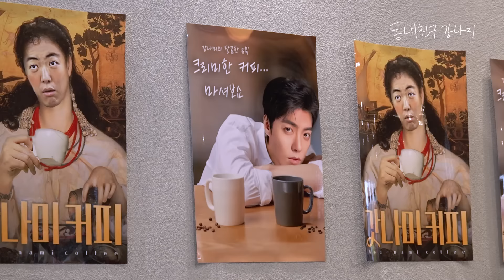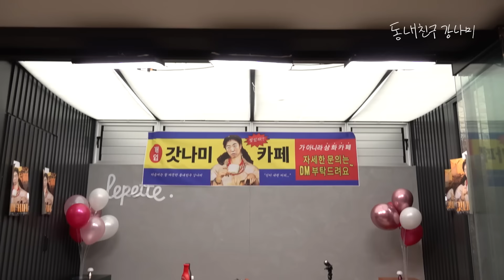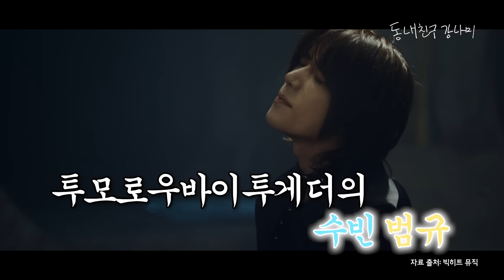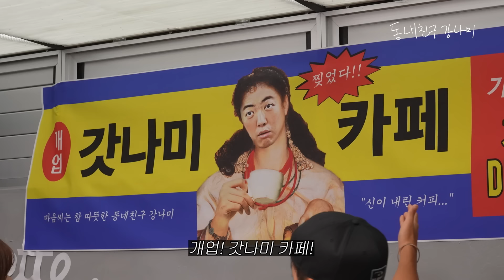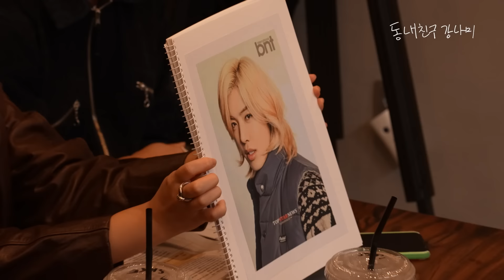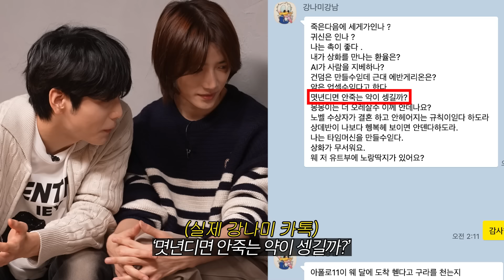🎉상화 없는 상화 카페에서 개업식하다가 걸렸습니다🎉 (w.투모로우바이투게더 수빈, 범규) [동네친구 강나미]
동네친구 강나미 채널에
💗투모로우바이투게더 수빈, 범규가 놀러 왔습니다!💗

파란 소파가 있는 집에서 쫓겨난 강나미.. 🛋️
새로운 장소를 찾아왔다고 하는데요?

과연 강나미와 수빈, 범규는 어떤 짱구짓을 벌였을까요?👀

투모로우바이투게더  Chasing That Feeling 많은 사랑 부탁드립니다💞